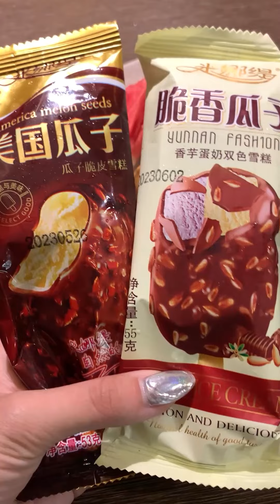Sinh Nhật Bây Giờ Cũng Muôn Màu Muôn Vẻ Lắm | Lew Lew Đói Khum?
Để Lew Lew dẫn các bạn đi ăn những món ngon quán xá vỉa hè sinh viên... trên Hà Nội nhé!
Đôi khi có thể là những món ăn "tự hủy" do Lew Lew nấu
© Bản quyền thuộc về Lew Lew Đói Khum? - Vitamin Group
© Copyright by Lew Lew Đói Khum? ☞ Do not Reup